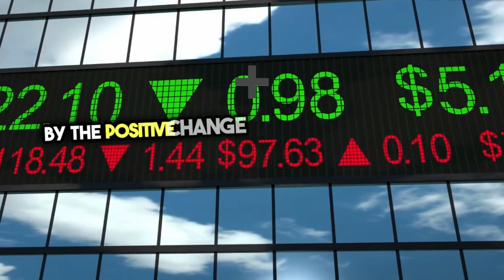Success with Compassion Vs Without - Impactful Achievement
Balance ambition with compassion: Strive for success, but not at the expense of others; true achievement is measured by the positive impact you have on the world.